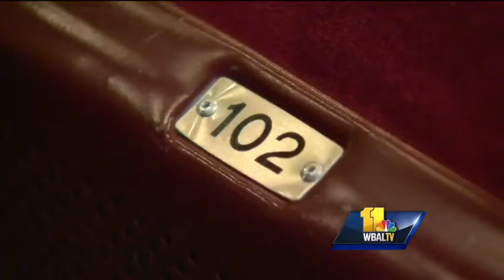Lyric Opera House celebrates 120 years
Through the years, staff at The Lyric manage to bring interesting shows and big-name performers.